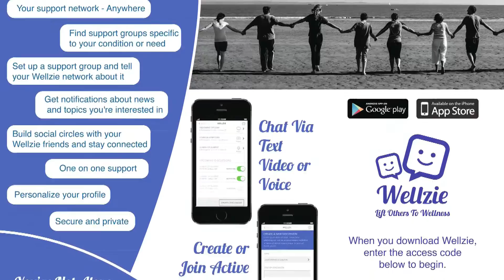Introducing Wellzie!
No one should have to face health challenges alone.
Whether you're a patient, caregiver, family member or friend, let Wellzie put you in touch with others that understand.
When you have a team, a community and a voice there is no limit to what you can do.

Wellzie is a social networking app for patients, families and caregivers.
Connect to other patients and caregivers throughout the health care system that have similar diagnoses, illnesses and experiences as yours while feeling safe knowing you have security and privacy.